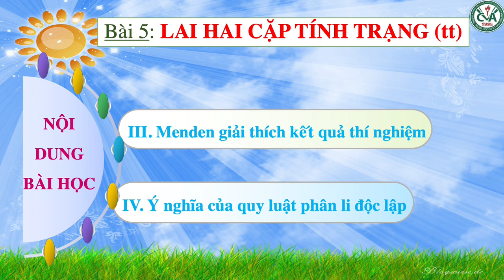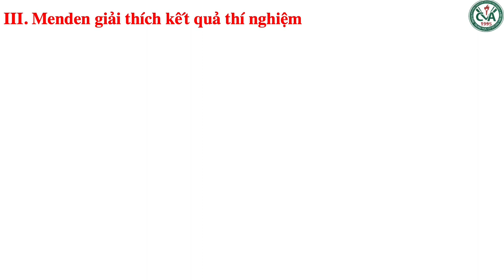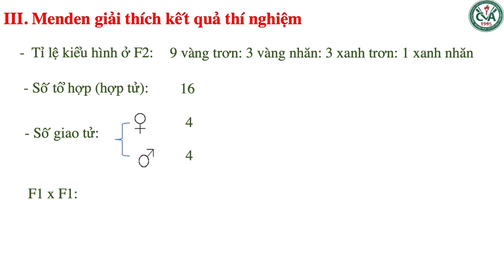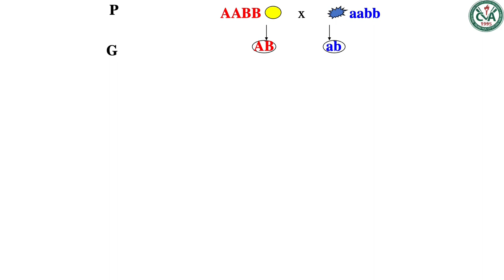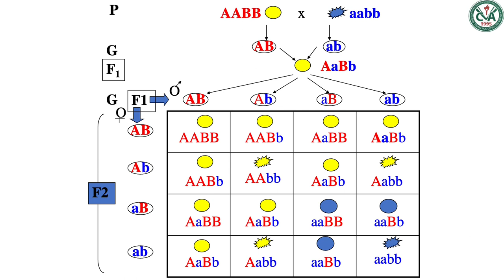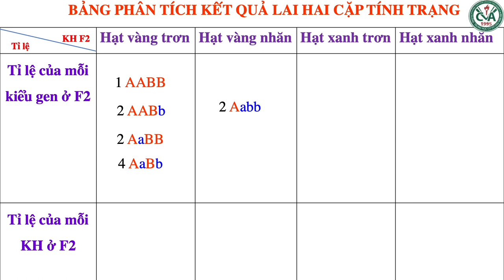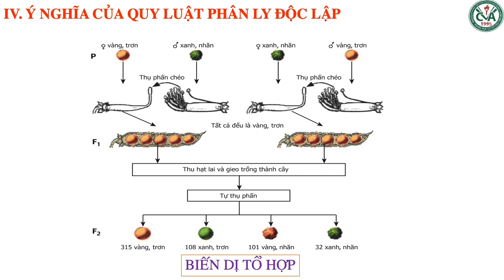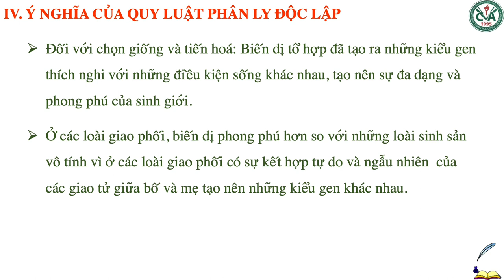SINH HỌC 9 (Tuần 3 / HK1) - Bài 5 - LAI 2 CẶP TÍNH TRẠNG (Tiếp theo)